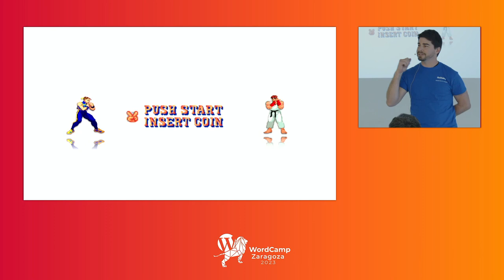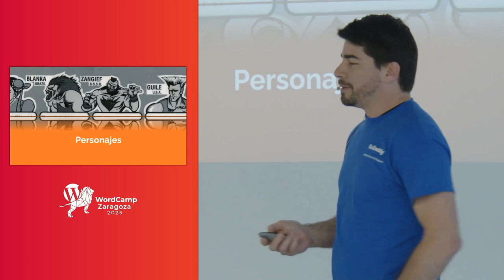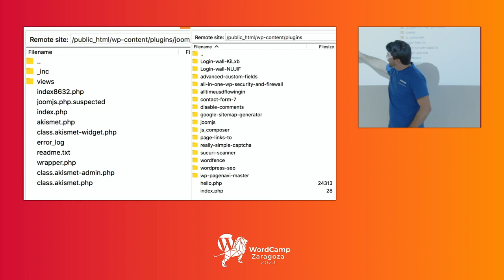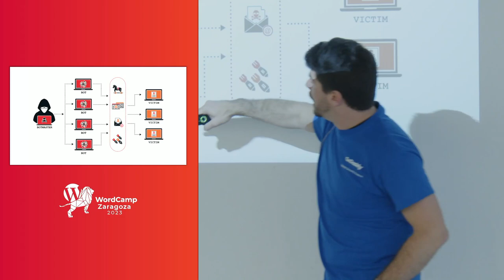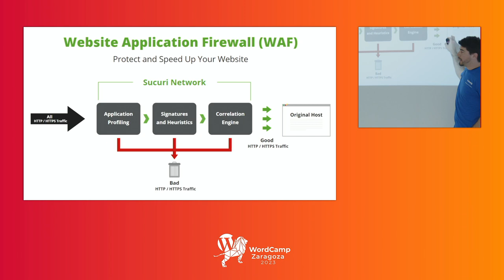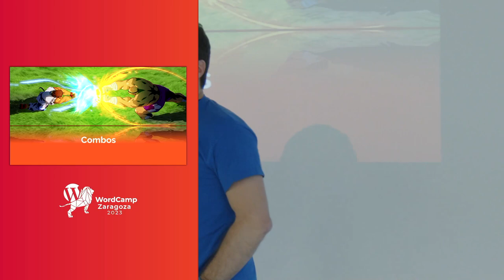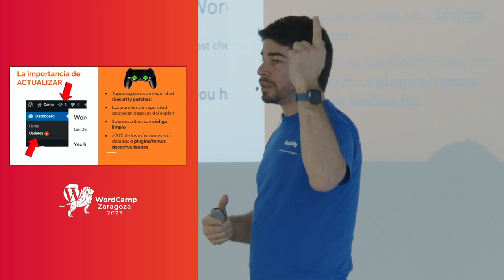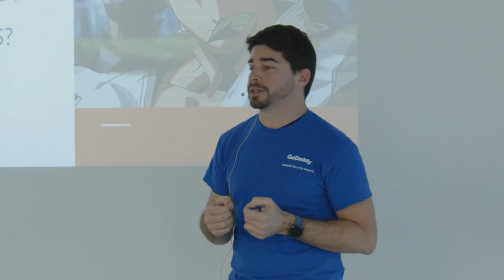Néstor Angulo: Round 1! FIGHT! – O cómo sobrevivir al ataque de un hacker malicioso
Mucho se habla de seguridad, protecciones, plugins… Pero, ¿qué significa REALMENTE todo esto? Imaginemos que eres un personaje de «Street Fighter» o «Mortal Kombat», de aquellos videojuegos de los 80, y te toca afrontar tu particular lucha contra un «malo».

Bueno, intentaré explicarte cómo se relaciona la Seguridad con tu barra de vida, qué golpes y defensas son más efectivos y cuáles son menos efectivos con estética 80-90tera.

¡Además, también compartiré mi combo ganador!Presentation Slides »